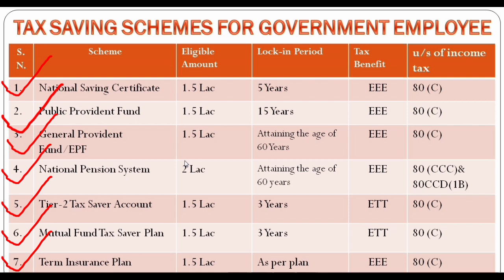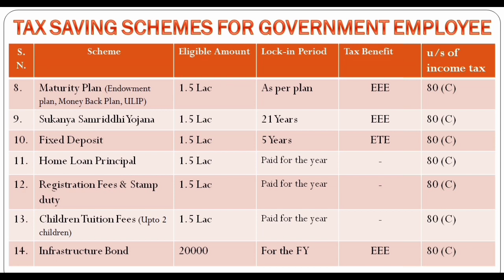Income Tax Deduction Rules| Section 80 C|Income Tax Acts|Finance Key Pathshala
Income Tax Deduction Rules, 1961.Tax deduction u/s 80 C।How much deductions available for government employees|Income Tax Act all sections|Finance Key Pathshala|

नमस्कार दोस्तों।
                        कर्मचारी या सरकारी कर्मचारी इस बात को लेकर अक्सर चिंतित रहते हैं कि किस योजना मे पैसे निवेश करें जिससे बचत भी हो जाय और आयकर मे छूट भी मिल जाय। बहुत से ऐसे खर्चे होते हैं जो हमें टैक्स मे छूट दिलाते हैं परंतु जानकारी के अभाव मे कर्मचारी परेशान रहते हैं। दो वीडियो में हम उन सेक्शन को जानेंगे जो आपको income tax मे छूट दिला सकते हैं। चलिए शुरू करते हैं-

1.Dhan-Sampatti Ka Manovigyan (The Psychology of Money - Hindi)
2. Rich Dad, Poor Dad
3.Babylon Ka Sabse Ameer Aadami (The Richest Man in Babylon in Hindi)
4. The Intelligent Investor (Hindi)
5.Mindset - Hindi

Income tax rule, income tax deduction, section 80 of income tax, income tax sections, tax deduction for government employees, aaykar me chhut ke niyam, sarkari karmchariyon ke liye chhut, kin section me bachat kren, kahan se karmchari bachat kren, tax me chhut kaise le.